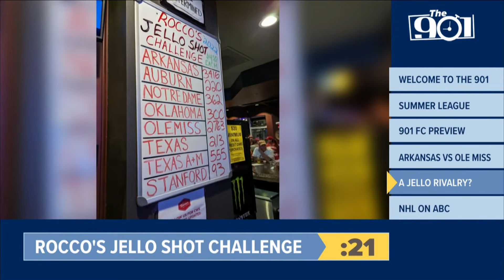The 901 | Grizzlies going to Vegas, 901FC gears up for FC Tulsa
Avery Braxton gets you up to speed on everything Memphis sports in Monday's episode of The 901.